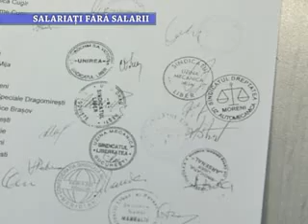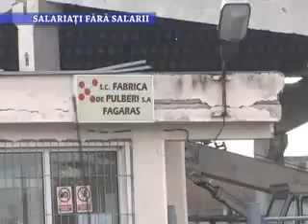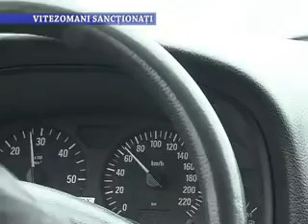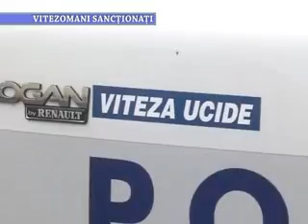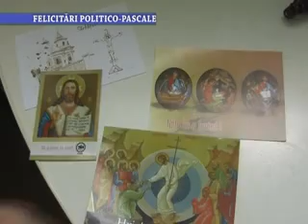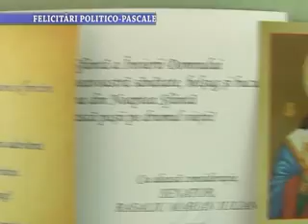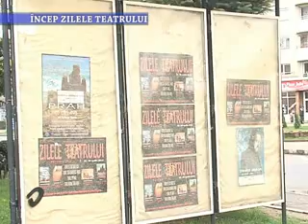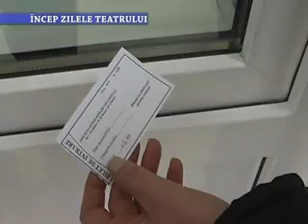Stirile Nova TV Fagaras, 19 aprilie 2012